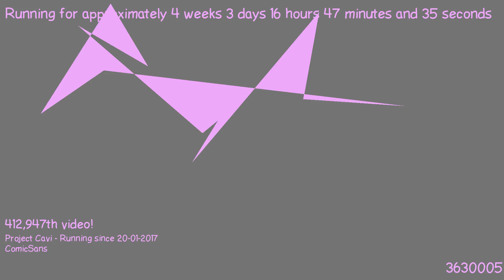1487688705 - Webdriver Cavi - O